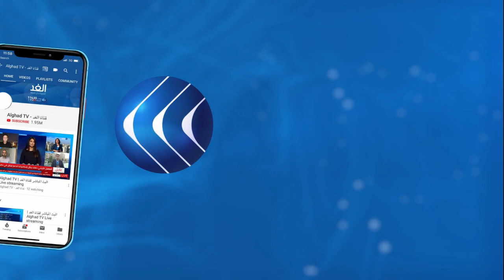مراسلة الغد تكشف أحدث مستجدات الحوار الليبي في تونس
قالت الأمم المتحدة إن الأطراف الليبية ستفتح فورا الطريق الساحلي الرئيسي الذي يربط بين شرق البلاد وغربها عبر خطوط المواجهة، وذلك في إطار اتفاق لوقف إطلاق النار الذي تم التوصل إليه.

وعقدت الأطراف الليبية اجتماعا للجنة عسكرية مشتركة في مدينة سرت التي تمثل جبهة للمواجهة، حيث يستكشف الطرفان سبل تطبيق اتفاق الهدنة الذي أبرم في جنيف بوساطة الأمم المتحدة.

المزيد من التفاصيل مع مراسلة الغد نجلاء بوخريص.